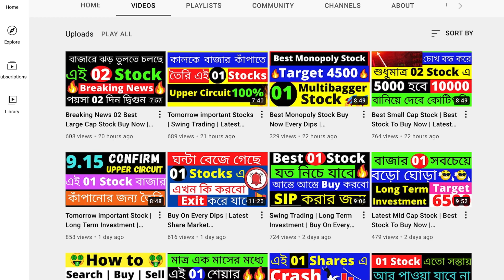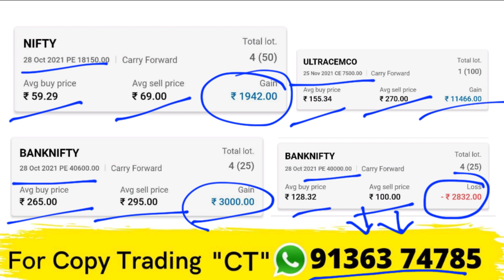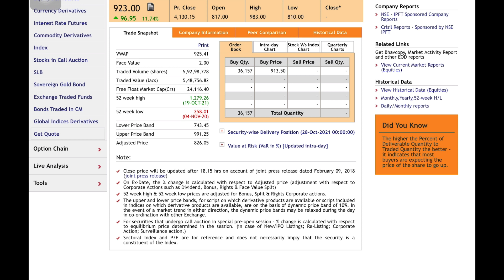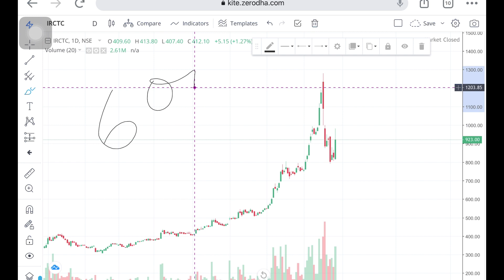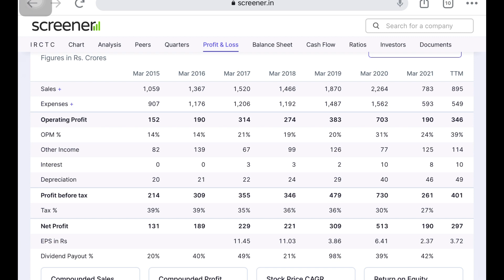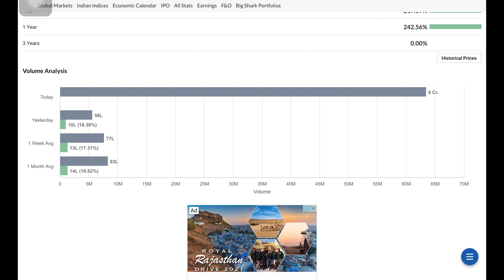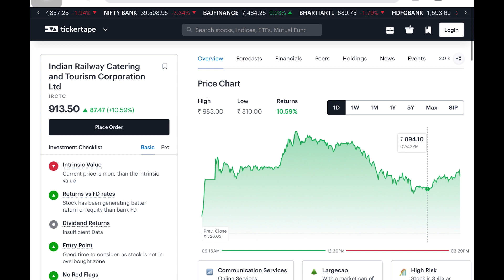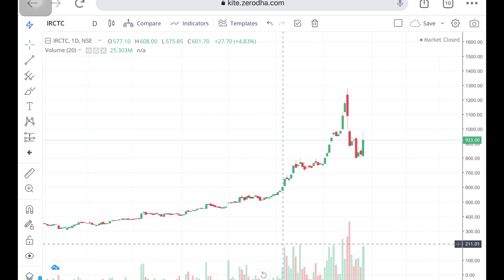Best Large Cap Stock | Fundamental Strong Stock | Best Stock To Buy Now |Best Monopoly Stock Buy Now